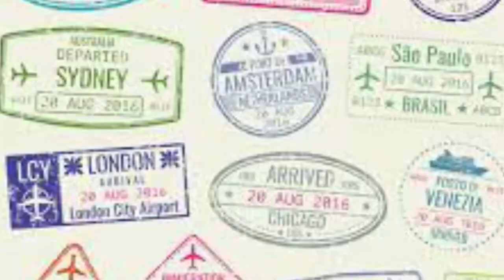Trip to see Deacon Blue City of Love Tour - Cambridge Corn Exchange 12th November 2021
After a heavily delayed (the 'rona) concert we finally got to see Scotland's finest. The amazing Deacon Blue. Join my sister Lisa and I as we arrive in Cambridge, have a little mooch round before we head to the Corn Exchange to see Deacon Blue.
I have included highlights from the show.
I hope you enjoy them.
Filmed solely on my Samsung Galaxy S20
Editing: Filmora